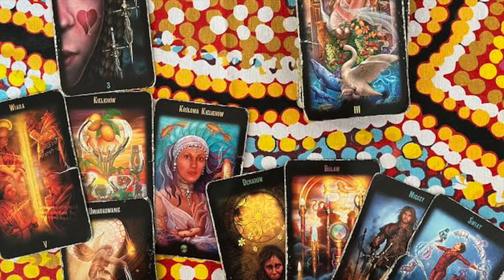Czwartek Karty Dnia 6.07.2023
Jak zamówić wróżbę e-mail?

1. Wejdź na stronę  buycoffee.to/madrosctarota
2. Postaw mi kawę za 10 zł
3. Właściwie uzupełnij swojego maila, następnie przejedź zielonym suwakiem w prawo w miejscu "Chcę dołączyć wiadomość do Twórcy" - tam wpisz swoje pytanie (pamiętaj o podaniu imienia i daty urodzenia).
4. Odpowiedź uzyskasz szybko w formie pisemnej.
Jednocześnie w dalszym ciągu możecie zamawiać czytania w formie prywatnych filmów, są to dłuższe i bardziej rozbudowane czytania.

madrosctarota.pl

Do usłyszenia :)

Magda